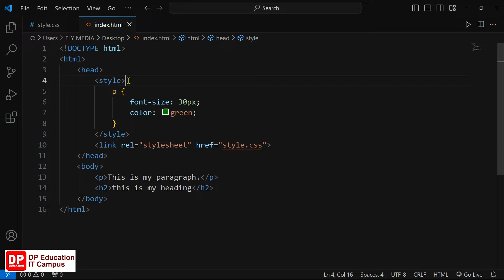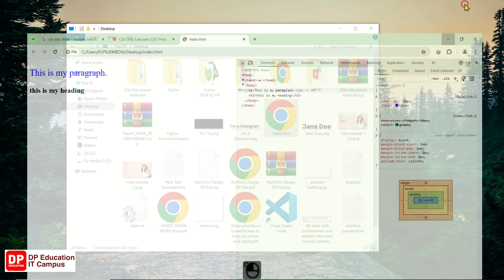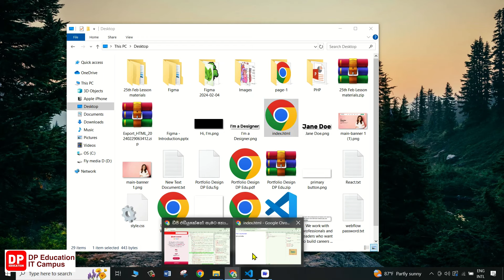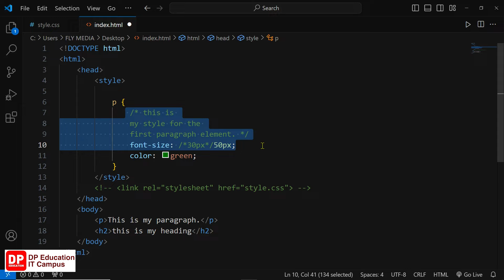Unit 05 | CSS Comments | Beginner Level